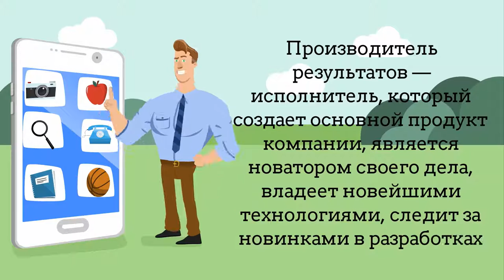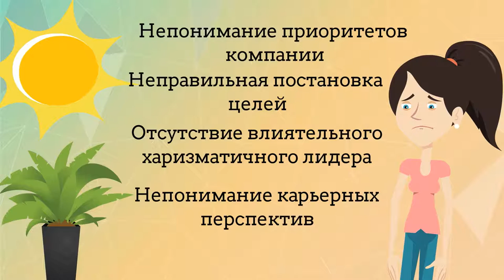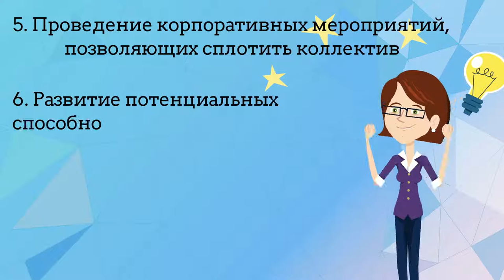Идеальная команда продажников: кто они и как стать одним из них?